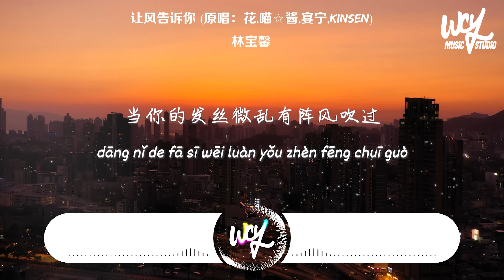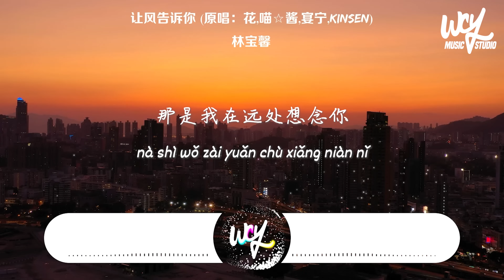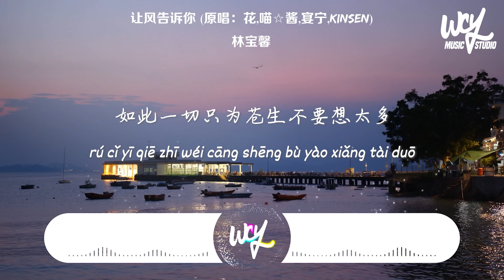林宝馨 - 让风告诉你 (原唱：花玲 / 喵☆酱 / 宴宁 / kinsen)「当你的天空突然下起了大雨，那是我在为你炸乌云」(4k Video)【動態歌詞/pīn yīn gē cí】林宝馨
❖关注 ：林宝馨

林宝馨 - 让风告诉你 (原唱：花玲 / 喵☆酱 / 宴宁 / kinsen)「当你的天空突然下起了大雨，那是我在为你炸乌云」(4k Video)【動態歌詞/pīn yīn gē cí】

作词： ChiliChill
作曲： ChiliChill
原唱：花玲 / 喵☆酱 / 宴宁 / kinsen
编曲： YZ金俞泽
出品：网易飓风
OP： ChiliChill Production
SP：北京中子街声文化发展有限公司

当你的天空突然下起了大雨
那是我在为你炸乌云
当你的发丝微乱有阵风吹过
那是我在远处想念你
看起来你怎么不开心
虽然不知道发生了什么
吃饱了再去想吧
烦恼都走开烦恼都走开
加班都走开加班都走开
倒霉都走开倒霉都走开
坏人都走开坏人都走开
尴尬都走开尴尬都走开
史莱姆走开史莱姆走开
如果你迷恋岁月舍不得向前
我就默默记录这诗篇
如果你厌倦引力想要去飞行
我就让全世界的风吹向你
不见万家灯火
尽斩世间妖魔
如此一切只为苍生不要想太多
平凡的起起落落
漂浮的因果对错
都可以向风诉说
Lalalalala...

制作人：施仁 Shiva
混音/母带： YZ金俞泽
吉他编写/吉他：吴海锋
和声：施仁 Shiva@潜水音乐
监制：施仁 Shiva@潜水音乐
企划：朱鹏辉
统筹：小埃 alibi@潜水音乐
改编制作：潜水音乐 Diving Music
音乐营销：网易飓风

➸Wechat：wcymusicstudio / wcymusicstudio1